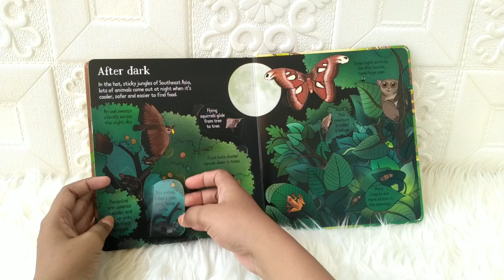Usborne Look inside the Jungle With over 80 flaps to lift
LTF-USB-LOOK-JUNG